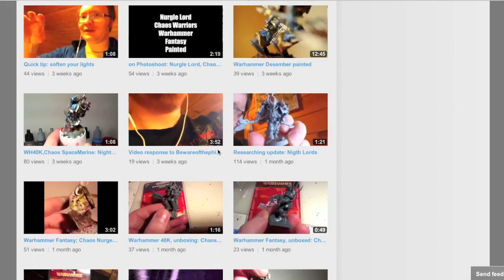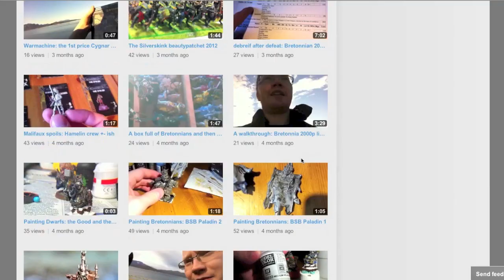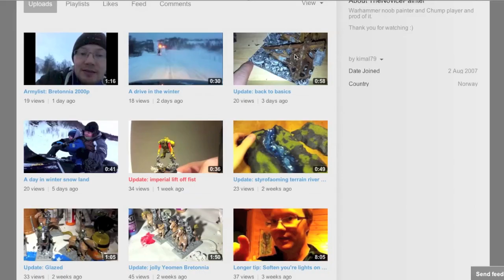Shout Out Saturday Episode 3 - The Novice Painter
I created this video and own all rights to all content in the video.

The tracks used are: Virtutes Instrumenti
ISRC: USUAN1100801

Thank you Kevin.